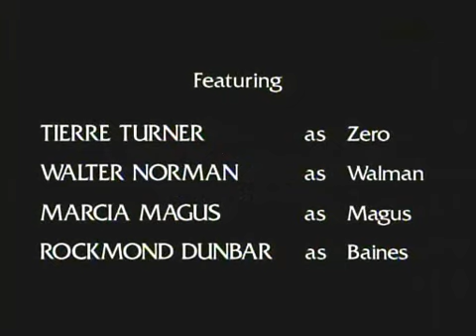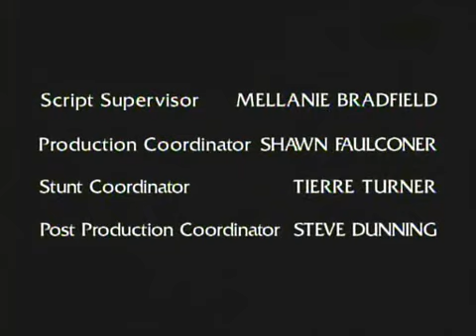Earth 2 - S01E18 - After the Thaw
Day 109 (Teaser, Alonzo Solace narrating). Julia discovers an ancient Terrian body preserved within ice, insisting on excavating it the group excavate the body, however strange things begin to happen when they bring it to camp, leading to a colonist being possessed. The underground reformed penal colonists explain to them the Terrians beliefs about the ancient Terrian.